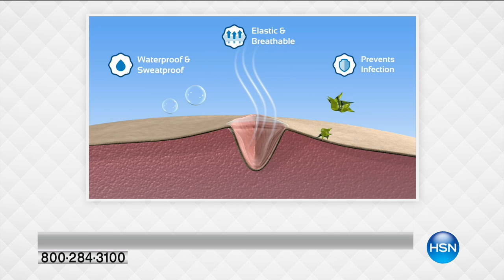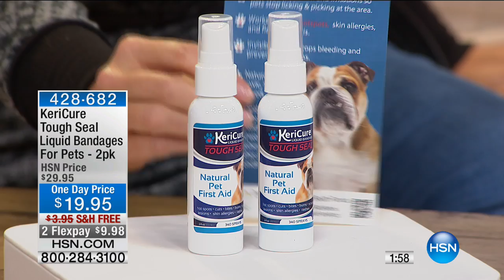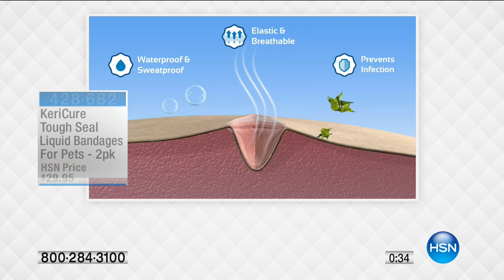KeriCure Tough Seal Liquid Bandages For Pets 2Pack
Don't risk infection and an unwelcome, costly trip to the Vet! Tough Seal is a naturalbased liquid bandage for animals that utilizes water to...